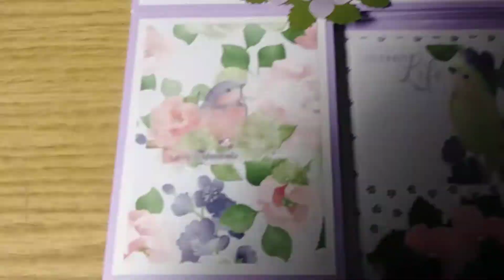New card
Inspiration from Mixed Up Craft